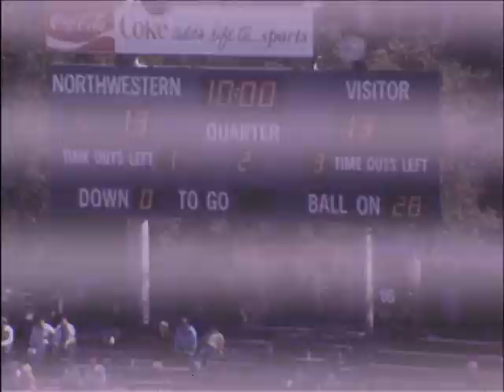Northwestern Football vs. Wyoming, 1979 (2nd reel)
Northwestern vs. Wyoming, September 15, 1979, Evanston, Illinois. Final score, NU: 27, Wyoming: 22. This was the home opener for NU, and also their only win for the 1979 season.  For more info and other games, visit the Northwestern University Archives